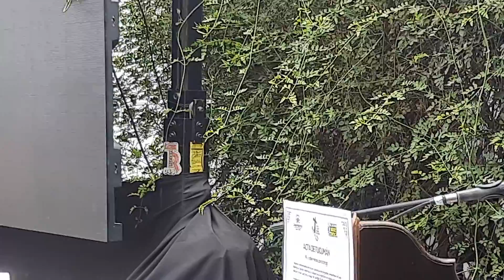Testimonios de Nelson López y Jessica Monje - FGHC - viernes 11 noviembre 2022